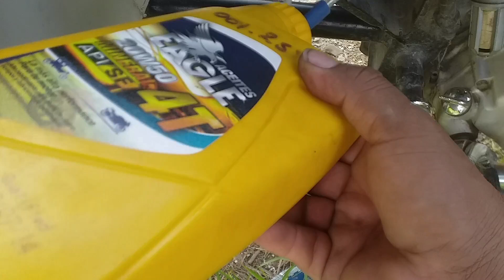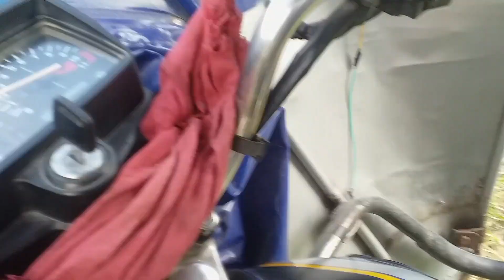HICE FUNCIONAR MI MOTO CON AGUA, ADIOS GASOLINA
Encendimos una moto con agua y este fue el resultado. Aprende como hacer funcionar un motor a gasolina con agua de manera fácil.